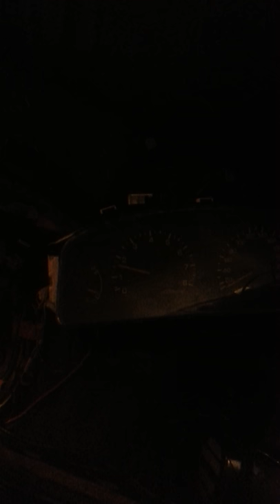first start of the Subaru EJ engine in the VW 1303 Super bug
Start subaru kever 1303 Betty met EJ20